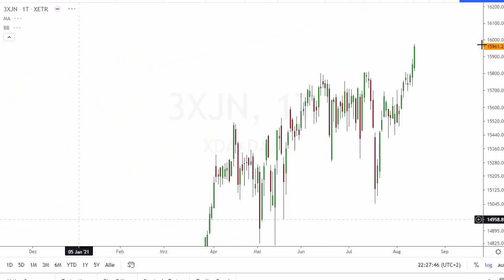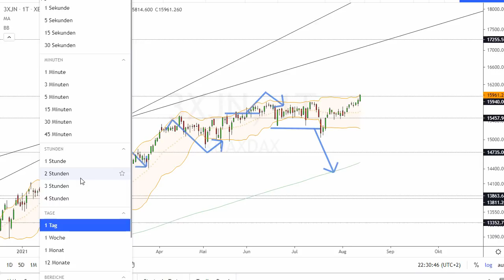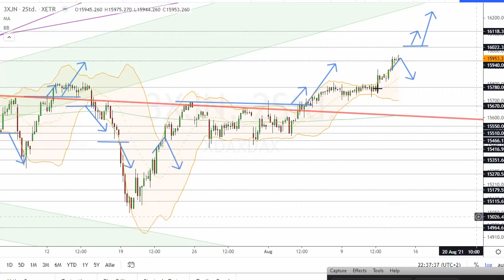Dax Analyse 13.08.2021